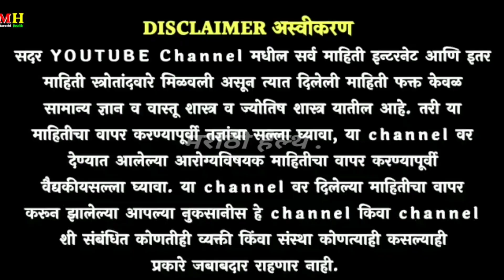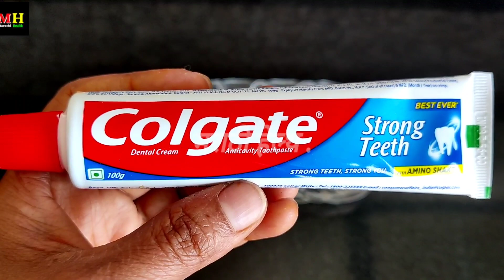कोलगेट टाकून 5 मिनिटे मसाज करा , काळा चेहरा गोरा करा,काळवंडलेली त्वचा गोरी ! Chehra gora karane upay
गोरा चेहरा कसा होतो

चेहरा गोरा कसा करायचा घरगुती

चेहरा गोरा कसा करावा

gora chehra kasa banvaycha

chehra gora kasa karaycha marathi chehra gora kasa karaycha dr swagat

todkar

chehra gora kasa karaycha gharguti upay

chehra gora kasa karta

चेहरा गोरा करणे स्वागत तोडकर

चेहरा गोरा करणे घरगुती उपाय

चेहरागोराकरण्यासाठीघरगुतीउपायस्वागततोड़कर, bhi

चेहरा गोरा करण्यासाठी घरगुती उपाय मराठी

चेहरा गोरा करण्यासाठी क्रीम

चेहरा गोरा करण्यासाठी आयुर्वेदिक उपाय

चेहरा गोरा करण्यासाठी घरगुती उपाय सांगा

चेहरा गोरा करण्यासाठी काय करावे

 चेहरा गोरा करण्यासाठी
चेहरा गोरा होण्यासाठी

चेहरा गोरा होण्यासाठी घरगुती उपाय सांगा

चेहरा गोरा होण्यासाठी उपाय

चेहरा गोरा होण्यासाठी कोणती क्रीम वापरावी

चेहरा गोरा होण्यासाठी घरगुती उपाय

चेहरा गोरा होण्यासाठी उपाय सांगा

चेहरा गोरा होण्यासाठी क्रीम

चेहरा गोरा होण्यासाठी आयुर्वेदिक उपचार

चेहरा गोरा होण्यासाठी काय करावे

 चेहरा गोरा होण्याचे उपाय

chehra gora karayche gharguti upay

chehra gora karaycha

chehra gora karayche upay

chehra gora kasa karaycha dr swagat todkar chehra gora kasa karaycha gharguti

upay

chehra gora hone ka karan

chehra gora karne ka karan

chehra gora karne sathi kay karave

chehra gora honyasathi upay swagat todkar

chehra gora honyasathi upay

chehra gora honyacha upay

chehra gora honyasathi cream

chehra gora honyasathi

chehra gora honyache upay

chehra gora karnyasathi gharguti upay

chehra gora karnyasathi upay swagat todkar

chehra gora karnyasathi upay in marathi

chehra gora karnyasathi upay
chehra gora gharguti upay

chehra gora karane gharguti upay

chehra gora gharelu upay

chehra gora karne gharguti upay

chehra gora karne sathi

chehra gora karne ke upay

chehra gora karne ke gharelu upay

chehra gora hone ke upay
dark circle sathi gharguti upay
dark circle ke liye gharguti upay
त्वचारोगावर घरगुती उपाय
त्वचारोग तज्ञ
त्वचारोग घरगुती उपाय
त्वचारोग तज्ञ डॉक्टर
 त्वचारोग व उपाय